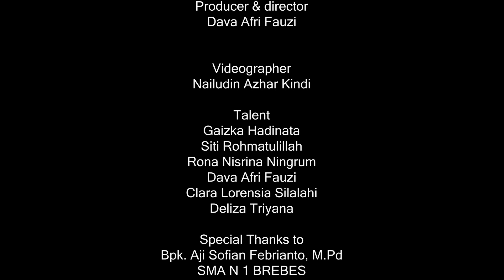HALCYON - Kagum (Official Music Video)